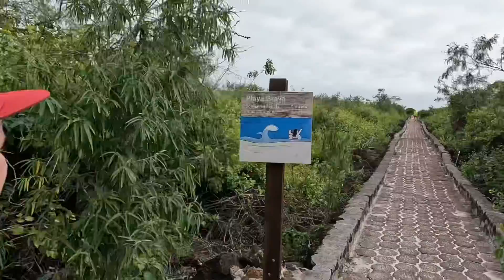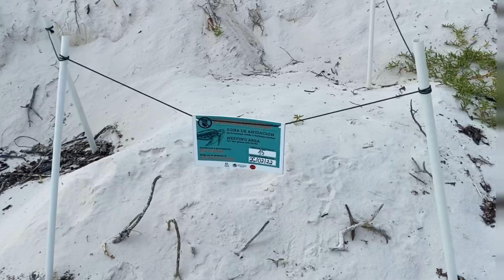Galapagos 2022 Puerto Ayora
After landing in the Galapagos on Santa Cruz island, we visited Tortuga beach where marine iguanas swam and basked in the sun